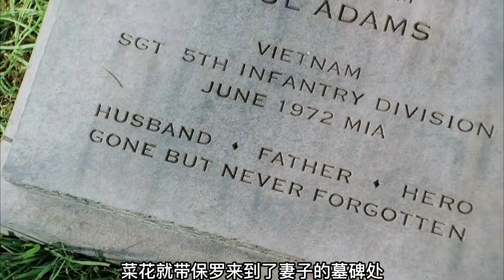小女孩擁有陰陽眼，能看到別人看不到的東西！《鬼語者》帶你走進另一個世界！